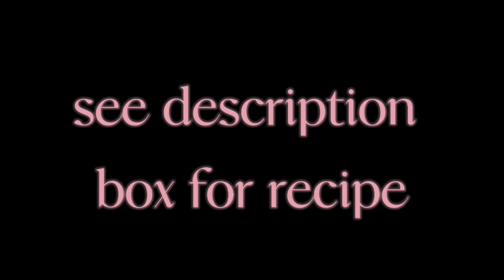HOLY WEEK SPECIAL EDITION#3/Jack N Poy Kitchen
GINATAANG GULAY WITH CRABLETS

INGREDIENTS:
250-300G CRABLETS
400-500G SQUASH/KALABASA
200G MUSHROOMS (SHITAKE)
1 BUNCH SITAW/LONG BEANS
1 PC EGGPLANT/TALONG
ONION SLICED
GARLIC CHOPPED
GINGER MINCED
1 PC SHRIMP CUBE
400ML COCONUT MILK
SPRING ONION CHOPPED
OLIVE OIL